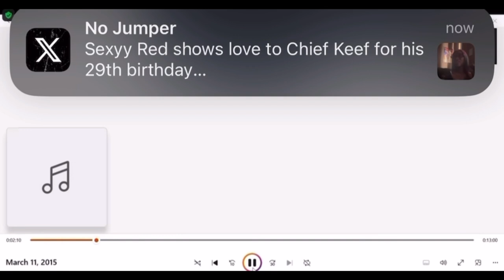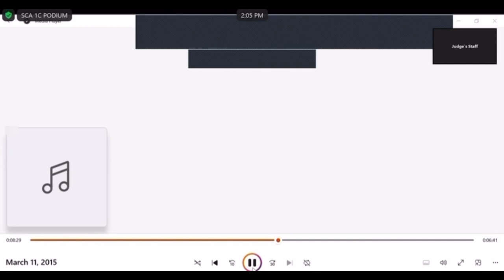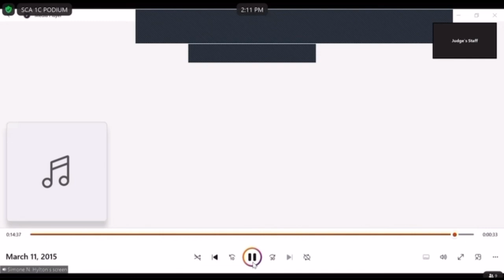Ysl Lil Woody calls Young Thug from a Jail Phone in Newly Released Audio Recording 🐍 (Reaction)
In this video ysl lil woody calls young thug from a jail phone to ask him for a lawyer and wondering why no one had been answering his phone calls!

If you or anyone else has a family member or friend is jail or prison answer their calls or could mean the world to someone who has no one to talk too❗️

Follow Mike eazy on social media below ⬇️

Instagram.com/eazykeepitreal

X.com/mikeezzyy910

TikTok.com/eazykeepitreal